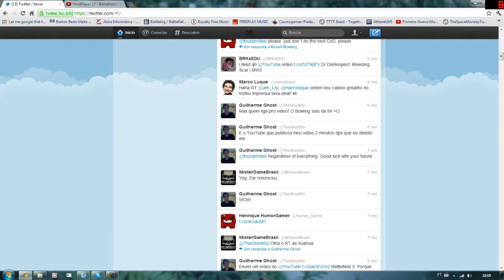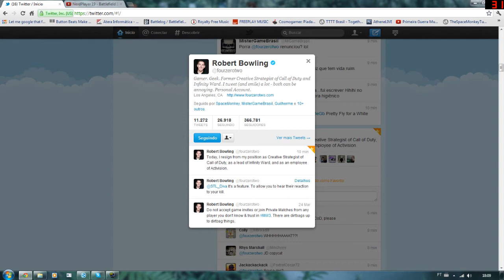PARA NOSSA ALEGRIA: Robert Bowling CHORAAAAAAAAA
Nada a ser tido... apenas fiquem felizes, mas quem sabe, ele n estivesse tentando nos salvar de outros, e por n ter conseguido, ele saiu, talvez, quem sabe.
n precisamos xingar, vamos agradecer, ele percebeu que o povo n o queria, e ele saiu (talvez n tenha sido isso) agora precisamos apenas saber, se iram concertar o MW3, ou teremos que esperar até o BO 2, eu acredito que isso foi mais um passo.